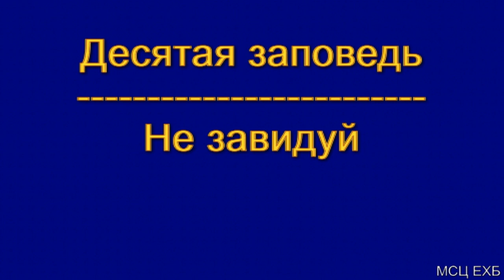Десятая заповедь. А. П. Дерксен. МСЦ ЕХБ